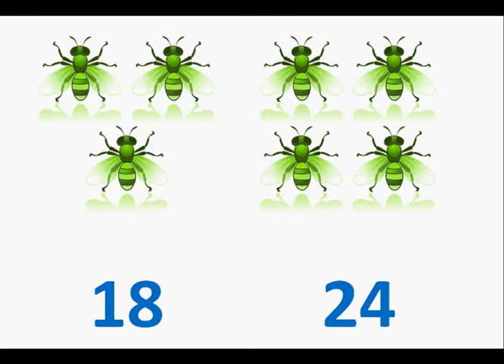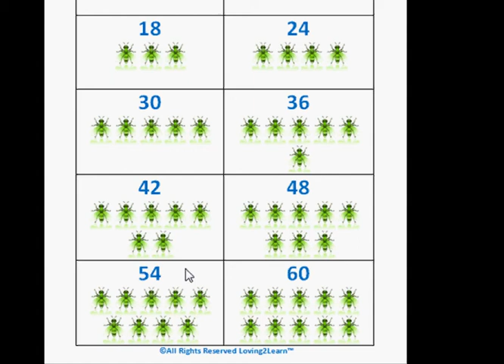Skip Counting by Six (Books about Math)